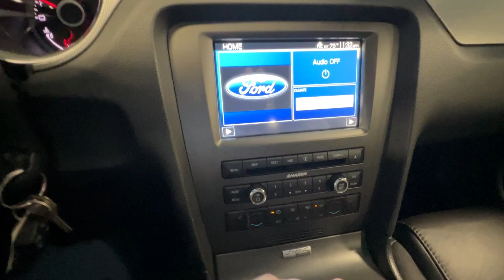2014 GT500 - Start Up, Walkaround, Idle